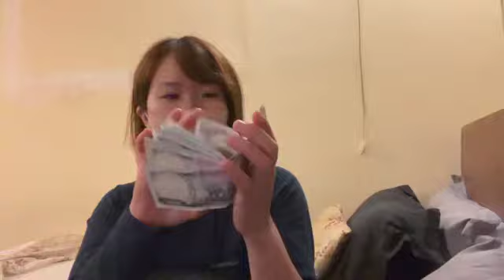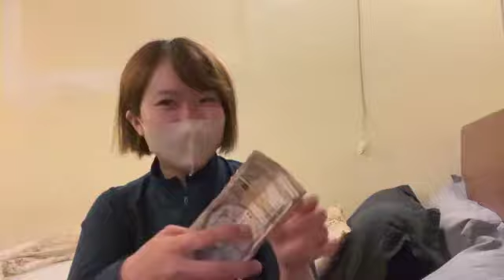エベレスト街道下山しましたのご報告とタメル地区ホテルルームツアー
こんにちは！ご無沙汰しております！
すずです♪

今回は、とりあえずのエベレスト街道から下山しました！のご報告動画とタメル地区のホテルのルームツアーをしました。
下山後疲れからか話が飛び飛びになってました💦
聞きにくくてごめんなさい！
今回の旅を応援してくださった皆様、本当にありがとうございます。
これから旅の動画編集をしようと思っていますが、素材がどれだけあって繋がるのかどうか怪しいところではありますが、お届けできるようにがんばります😊